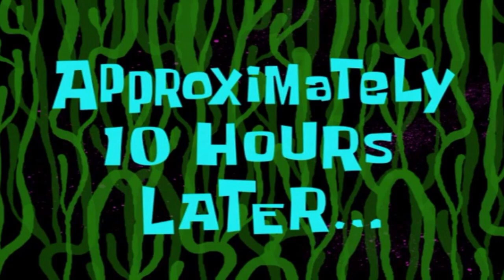Top Drives - I completed the Weekend Challenge and got a fantastically good Epic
I completed the Weekend Challenge and got a fantastically good Epic